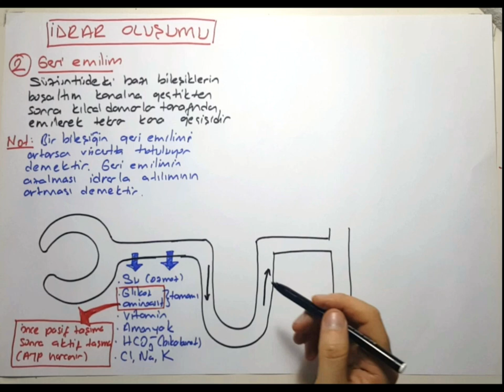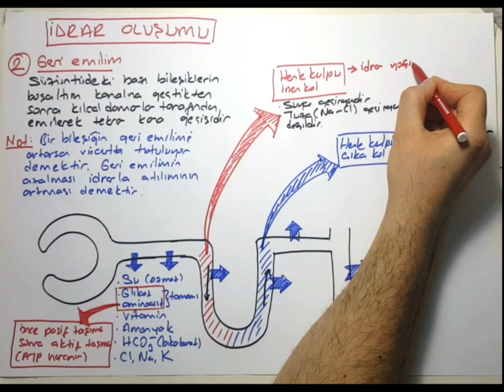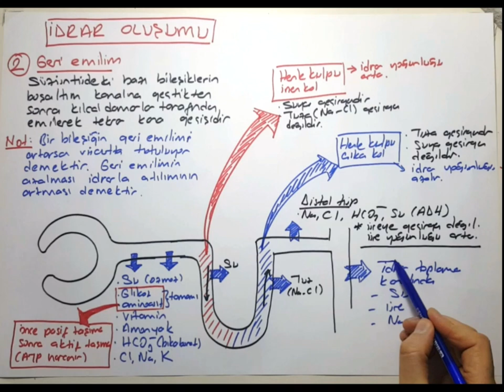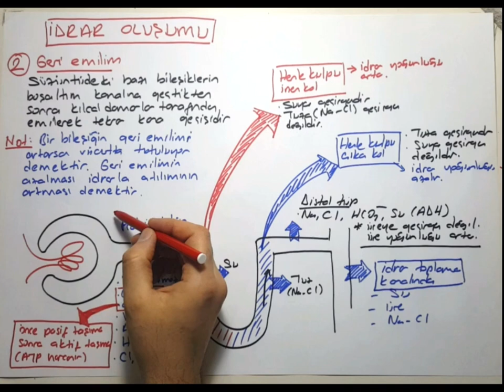Geri emilim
Geri emilim konusunu anlatmaya çalıştım. Başarılar...